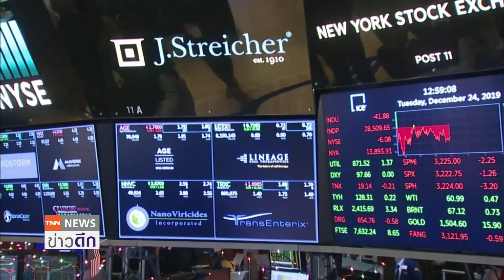บริษัทจีนแห่ทำ IPO ในสหรัฐฯ แม้ถูกขู่เพิกถอน I ย่อโลกเศรษฐกิจ 14 ส ค 63